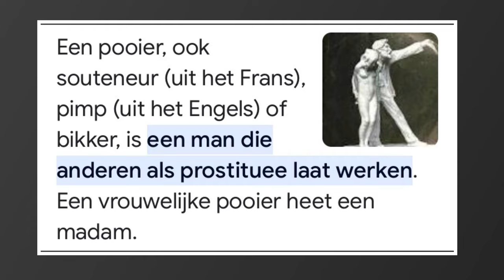Halsema word “HoerenMadam” genoemd - Aanval op mijn vrouw zijn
Het Amsterdam centrum is vol en daarom kijkt de gemeente Amsterdam naar 3 mogelijk lokatie voor een nieuwe plek.

Amsterdammers zitten er niet op te wachten en de mevrouw in het filmpje noemt Halsema daarom ook een HoerenMadam met een pees de pondje.

Wij laten graag zien dat de uitleg die Halsema geeft verkeerd en wat dommig is. Een hoerenmadam is een vrouwelijk woord en pooier wordt gebruikt voor de mannen die dames verhuren. Halsema noemt het een aanval op haag vrouw zijn terwijl het misschien niet zo aardig is maar wel correct Nederlands

Volg Jasper ook nu op Twitter @JasperCSTV

Waardeert u ook wat Jasper van CommonSenseTV doet als echte onafhankelijke journalist en wilt u Jasper rechtstreeks steunen?

Wilt u CommonSenseTV steunen?

CommonSenseTV is volledig onafhankelijk en wordt gedraaid door vrijwilligers.